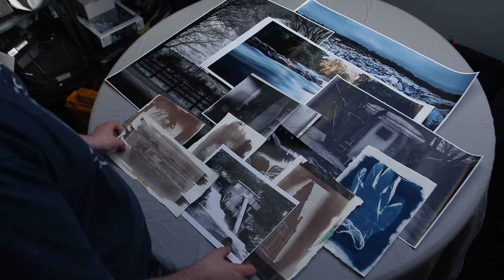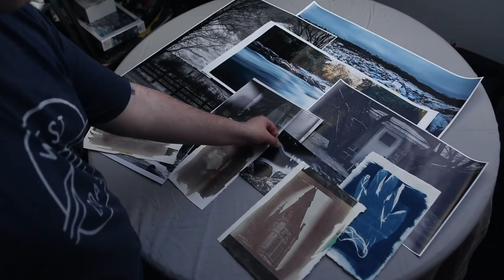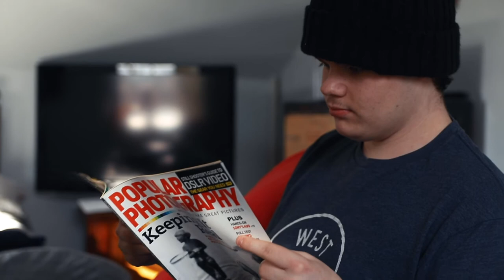Photographer in Quarantine (portrait documentary)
"Photographer in Quarantine", a project for the 1st year Directing course in the Bachelor's of Film and Television at Sheridan College.

featuring Stass Jackson

created by Joachim Sarmiento